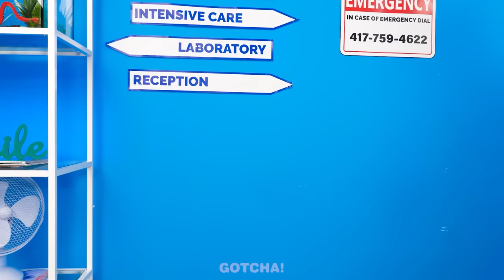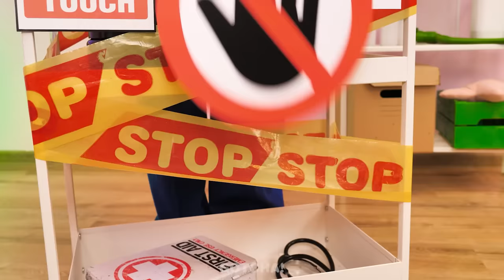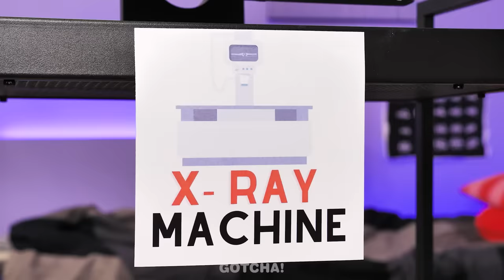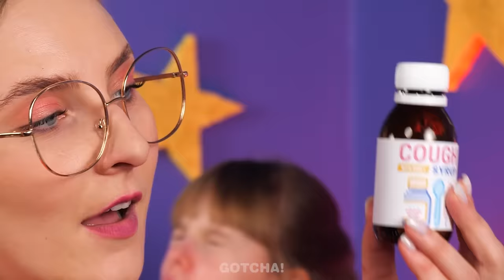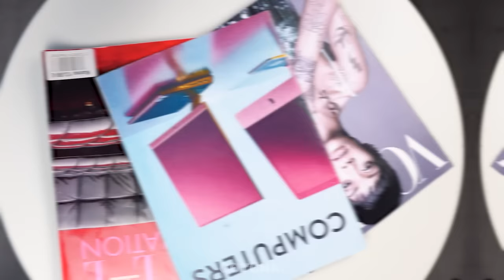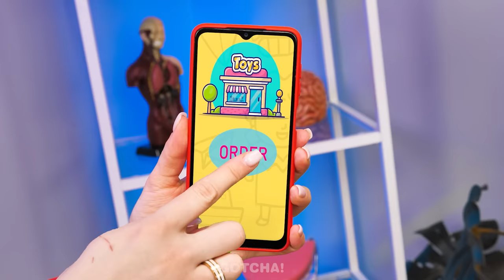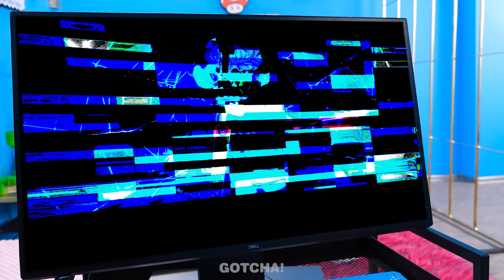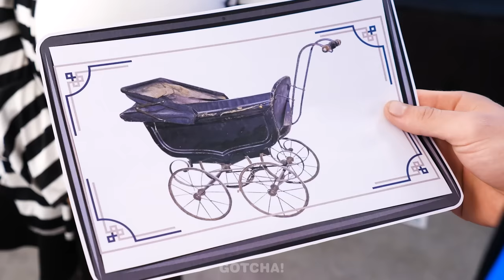Mommy, Are These Doctors Really Good🤔? *Funny Parenting Hacks* by Gotcha! Hacks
Did you know that doctors can be both good and bad? Today we decided to find out what the difference is. So if you want to find out what cool hacks and gadgets for smart parents, as well as crazy ideas, are used by good and bad doctors, then don’t miss our new video.